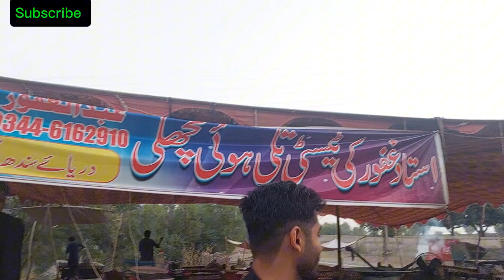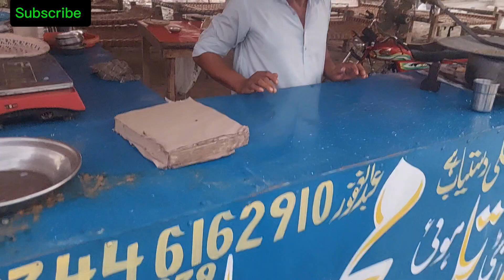Taunsa Barrage Fish Fry || Indus River Fish || تونسہ بیراج کی مچھلی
Visit Taunsa Barrage . Fry fish